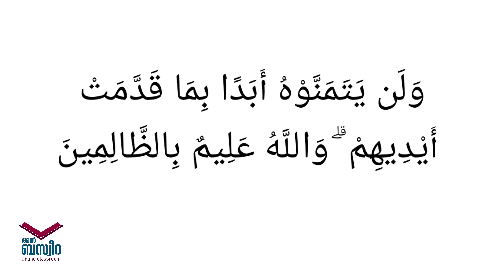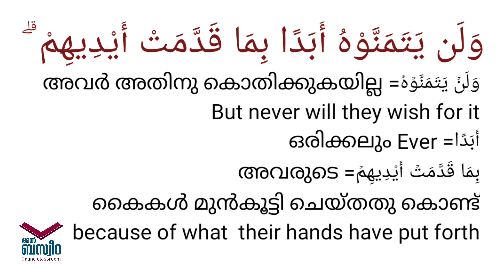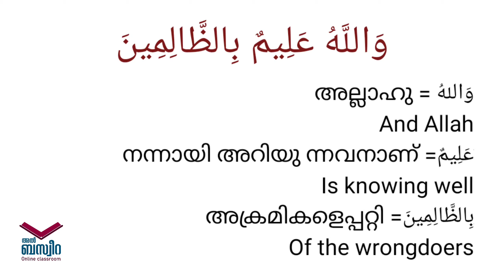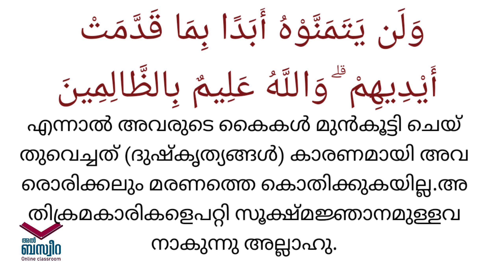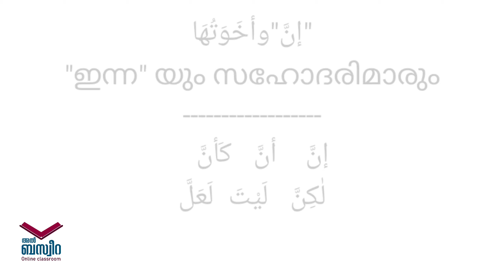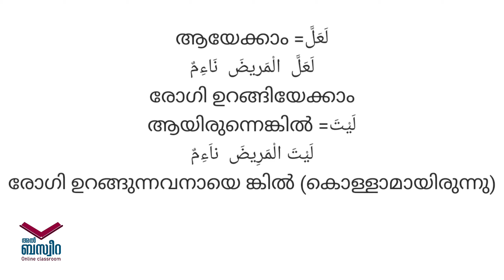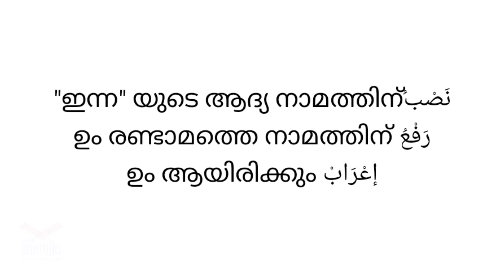Al Baqara 118 അൽ ബക്വറ 118